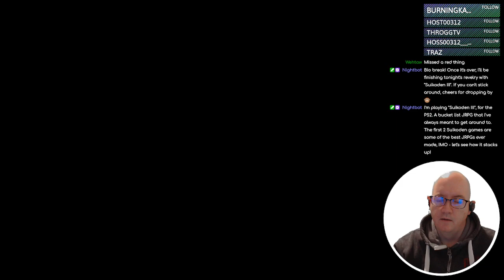Suikoden III - 10